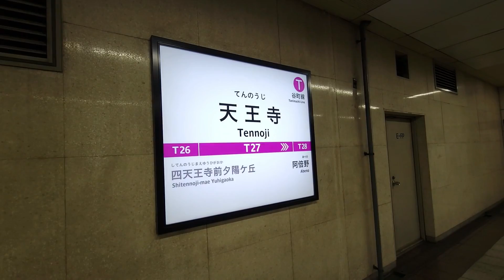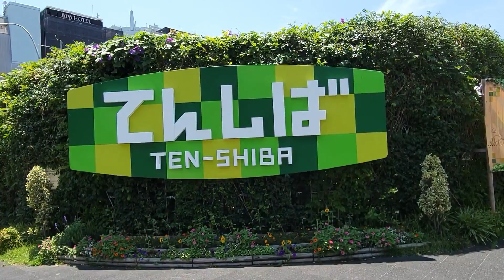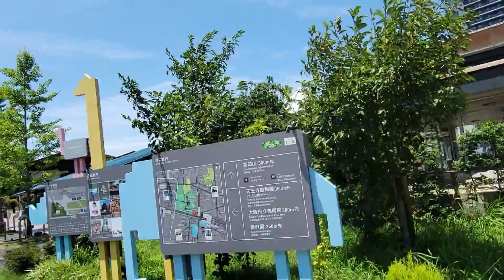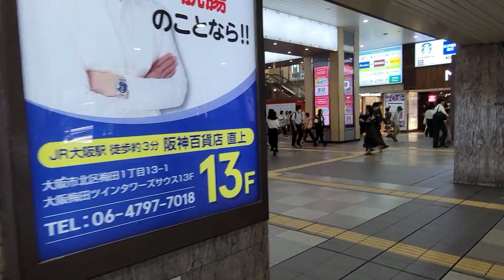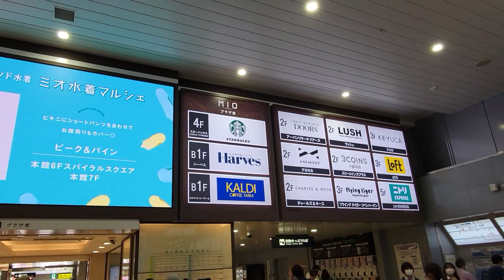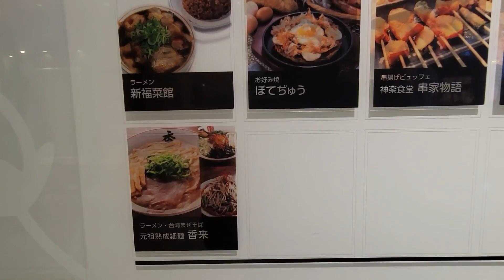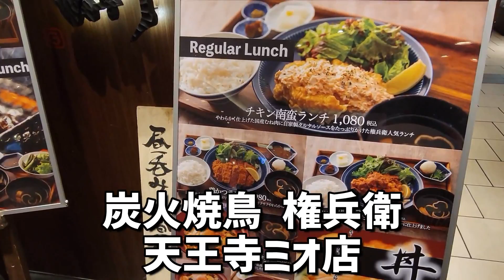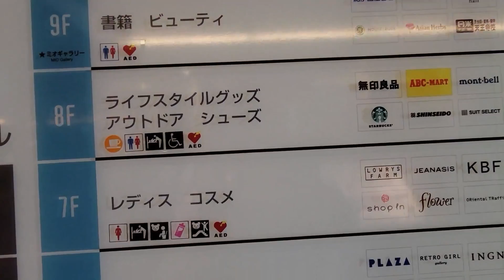【大阪】天王寺の住みやすさ いろいろ揃う大ターミナル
大阪の住みやすい街としてネットで紹介されている街トップ10に実際に行ってみようという企画をやっております。

第7位は天王寺
大阪の第２のターミナル駅である天王寺駅は、とにかくお店が多いのが特徴
スーパー・百貨店・飲食店がいたるところにあり、天王寺を出なくても日常の用事はほぼすべて住んでしまいます。
また、地下鉄やJR大阪環状線で、なんばへ約5分、梅田へも約15分のアクセスの良さが魅力です。

今回使っているランキングはコチラ↓
イエプラさんのランキングを使わせていただきました。